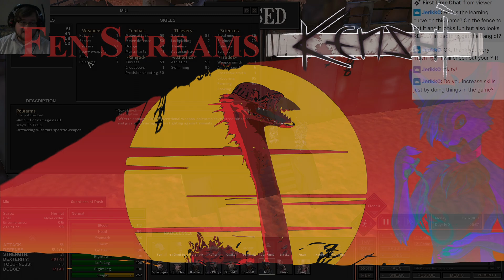Fen Streams: Kenshi [E54]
Catch me when I'm live!